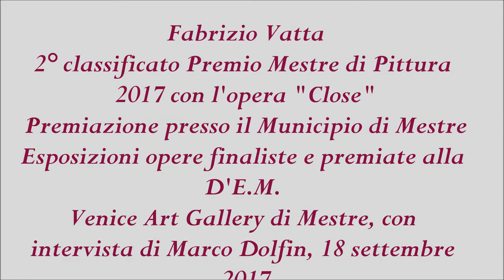Fabrizio Vatta | Premiazione ed esposizione Premio di Pittura Mestre 2017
2° PREMIO - VATTA Fabrizio - Close - 70x50 olio su tela 2017 - … per l’incursione artistica nel labirinto fisico e mentale di Marghera industriale, silente e sentimentale, colta nella sua natura più intima e intensa. Una visione pittorica che stempera la durezza di edifici - fabbriche e ciminiere - in parte dismessi e abbandonati ed annulla la dimensione temporale del luogo con la poetica del colore e codici linguistici sospesi tra realismo ed espressionismo. Mischiando toni caldi e freddi, permeando il quadro di aria e vapore fino a sfumare i contorni del reale, emerge un ritratto struggente e vivido, rafforzato da citazioni del sublime, di un'area cittadina ancora dinamica e presente, visione ed espressione di un orizzonte metropolitano di cemento caparbiamente connesso alla terra, all’acqua e al cielo, sul quale, proprio in occasione del centenario della sua nascita, riportare l’attenzione per riconsiderarne, oltre lo stereotipo e l’utopia, il valore storico e culturale.